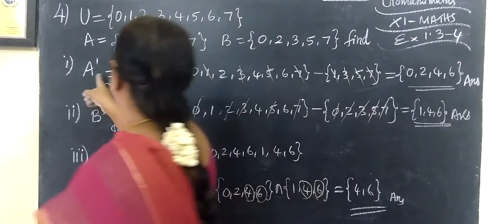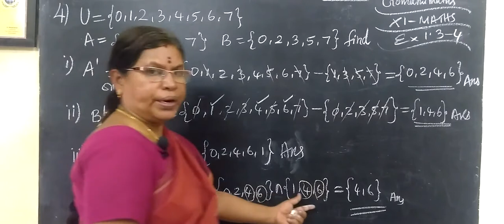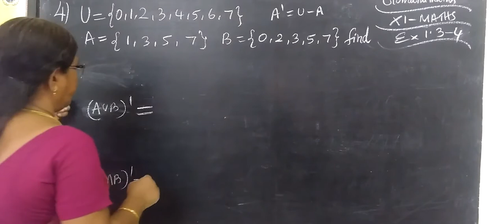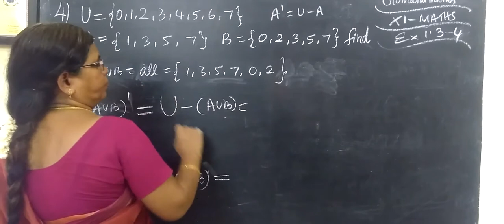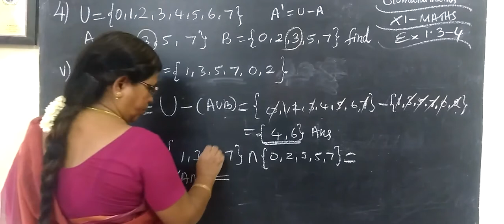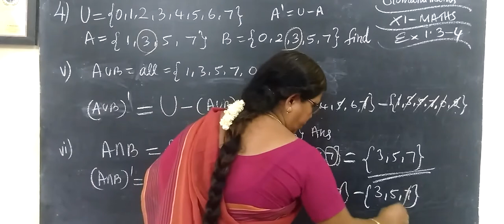9-M [Ex-1.3-4] Set language-9 ம் வகுப்பு கணிதம் -- கணங்கள்@Gomathidharmarajan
9-M [Ex-1.3-4] Set language # Gomathi dharmarajan -9 ம் வகுப்பு  @Gomathi Maths